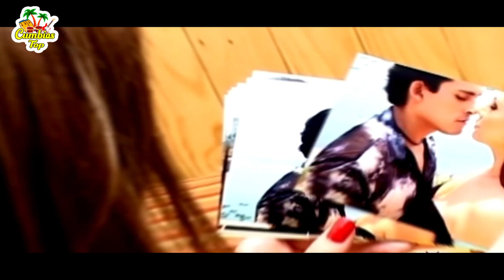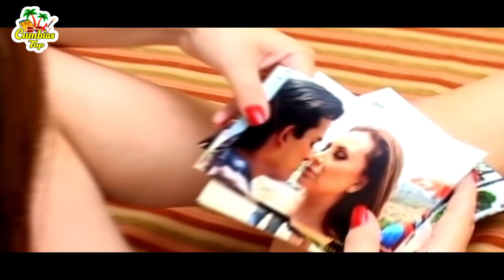Hermanos Yaipén - A Llorar a Otra Parte (Video Clip)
A Llorar a Otra Parte - Hnos. Yaipén (Video Clip) Marco Antonio Guerrero
Este video fue subido sin fines de lucro es para que lo disfruten, cualquier ganancia que pueda obtener se va directo al Autor, gracias.

hermanos yaipen
Hermanos Yaipén
Hnos. Yaipén

Hermanos Yaipén a llorar otra parte

a llorar a otra parte hermanos yaipen

Hermanos Yaipén - A Llorar a Otra Parte (Letra)

A Llorar a Otra Parte - ESPECTACULARES Hnos. Yaipén ft. Marco Antonio Guerrero - Edición 2 Chiclayo

HERMANOS YAIPEN A LLORAR A OTRA PARTE VIDEO CLIP EXCLUSIVO